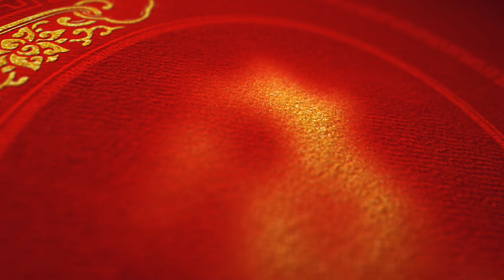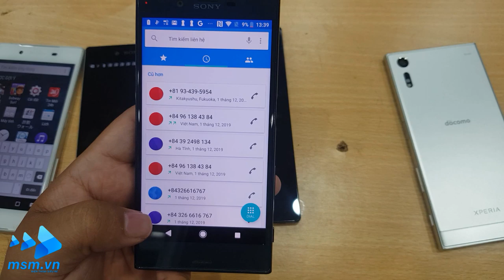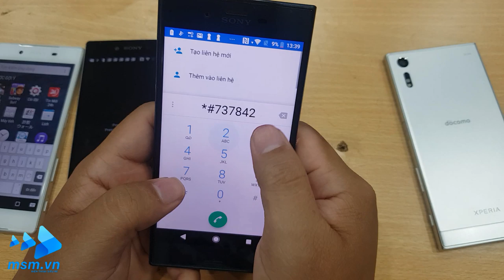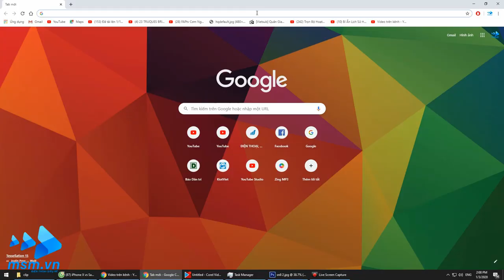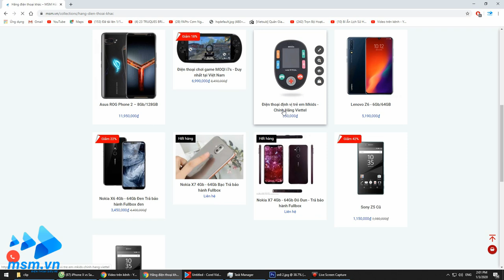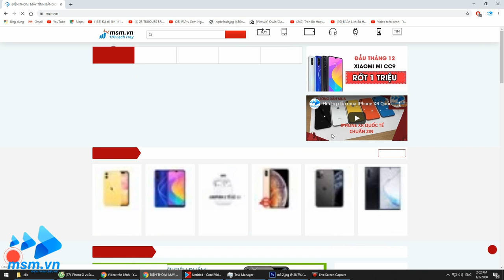Sony Xperia toàn siêu phẩm hàng hiệu giá chỉ hơn 1.000.0000 VNĐ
- Website mới chính thức của Điện Thoại Siêu Rẻ.